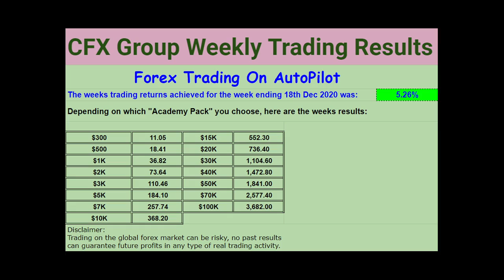Best Forex Trading Platform Update 20th December 2020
A best forex trading platform overview video can be viewed at the following link:

I invite you to investigate this opportunity in more detail so you can fully understand what a difference this business can make to your life. The best way to do that is to attend one of our full business presentations, which explains in-depth how this business works. Presentations are available at:

Once you have attended a presentation and have decided to join us, fill in the form by clicking the link below so I can determine your eligibility and subsequently send you your registration link. You’ll have the option to request a one on one call to answer any of your questions if there is anything further you need to know.

Trading on the global forex market is risky, no past results can guarantee future profits in any type of real trading activity.

Participation with this platform's reward plan is not a guarantee of success. Hard work, consistency, and massive action are required to make any significant income online.